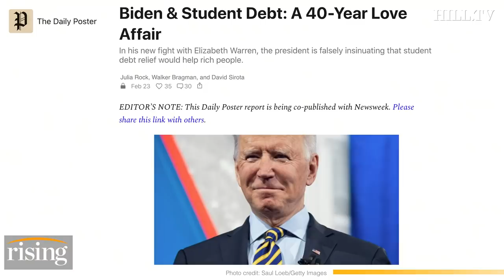David Sirota: Biden's LONG HISTORY Of Screwing People On Student Debt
Founder of The Daily Poster, David Sirota, discusses Biden's student debt cancellation plans.